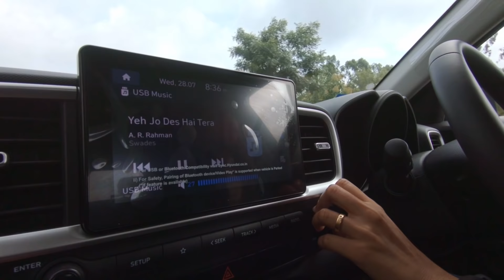The Nomad's Camp - Must visit Camping place near Bangalore | Camping near Devarayanadurga | Tumkur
The Nomad's Camp is about 75km from Bangalore and 15km from Tumkur, which is very close to Devarayanadurga(DD Hills) You will get a hill station experience in 2hr drive, a must visit camp site near Bangalore. It is more of a Glamping(Glamorous camping) than just camping. If you like camping then you shouldn't miss this place!

Equipments: GoPro Hero 6 Black
GoPro Accessory Kit Bundle
GoPro extra battery
Ulanzi GoPro Case
GoPro Mic adapter
Rode wireless mic
Lav Collar mic
Lav mic with Converter

Show us some love by sharing the video "The Nomad's Camp - Must visit Camping place near Bangalore | Camping near Devarayanadurga | Tumkur" with your friends and family :)

Cheers!
Swaroop & Suraksha

0:00 - Prequel
0:28 - Intro
0:45 - Route to The Nomad's Camp
4:13 - The Nomad's Camp
6:38 - Room Tour
8:02 - Property Tour
11:09 - Sunset view point
12:55 - Morning at the Camp
14:54 - Hike
16:54 - Information